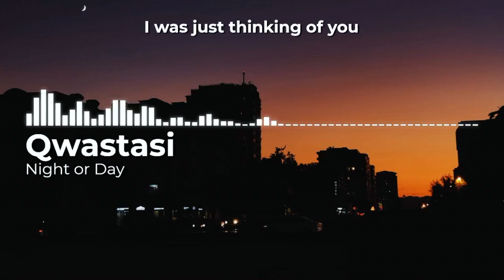Style Disorder - Night or Day [Archetype - First version 2022]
Demo of the first release by Style Disorder - Night Or Day published for the label Oltre.